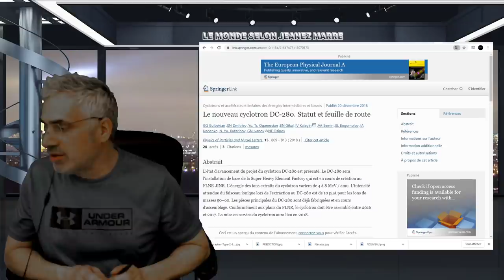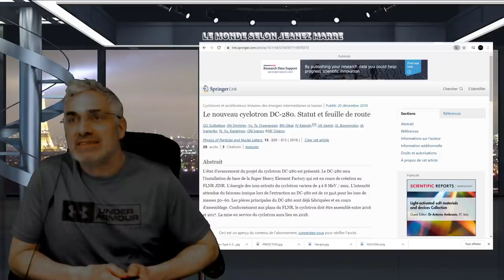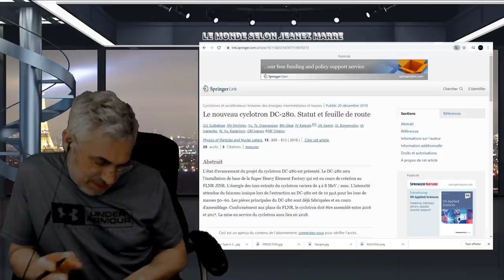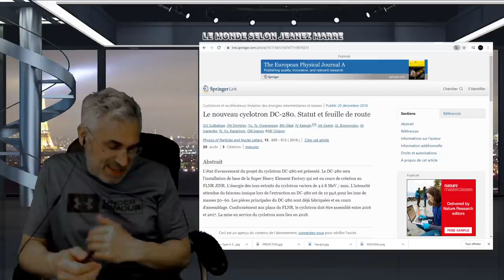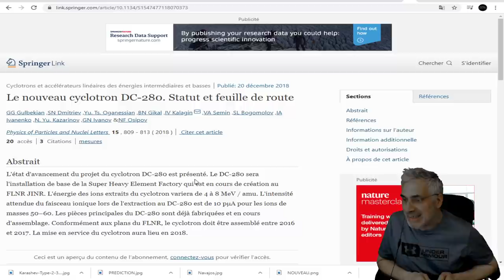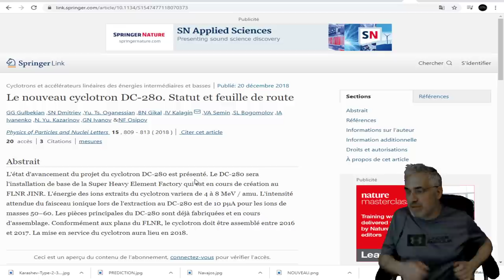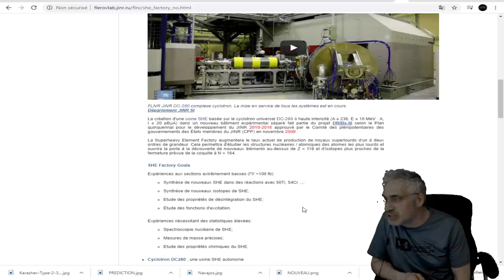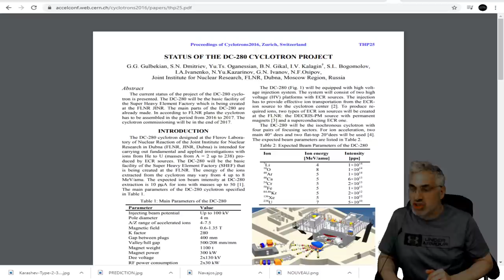LES SCIENTIFIQUES ONT MIT LA MAIN SUR LA TECHNOLOGIE EXTRA-TERRESTRE;LE CYCLOTRON DC 280;À VOIR.